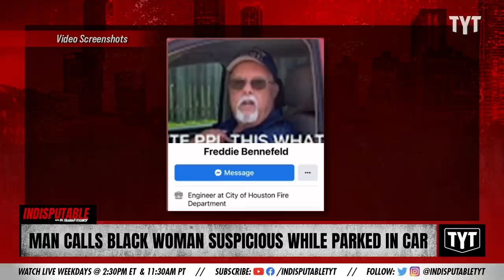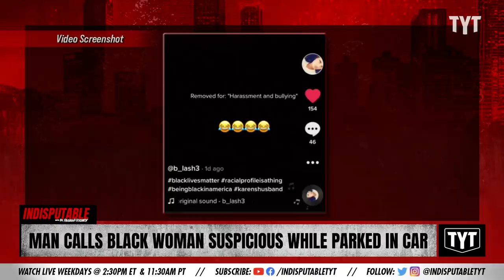Male Karen Racially Profiles A Woman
A male Karen racially profiles a woman. Dr. Rashad Richey discusses on Indisputable.

"A Black TikToker uploaded three videos of a verbal standoff she had with a man she says is “racist” for calling her “suspicious” because she didn’t have a front license plate on her pickup truck."

Hosts: Dr. Rashad Richey, Adrienne Lawrence

Cast: Dr. Rashad Richey, Adrienne Lawrence

210921__ID03